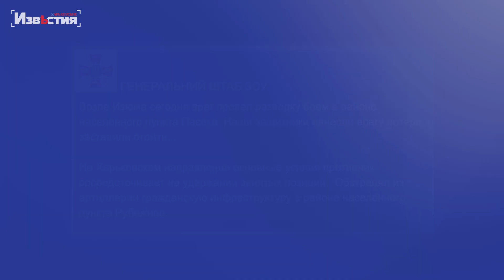Харьков 25 мая: ситуация в городе и регионе